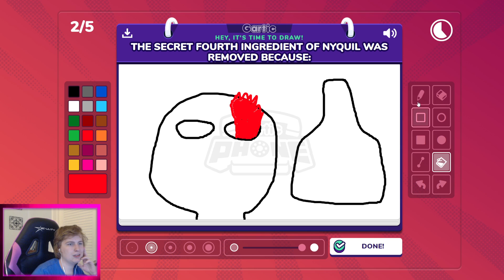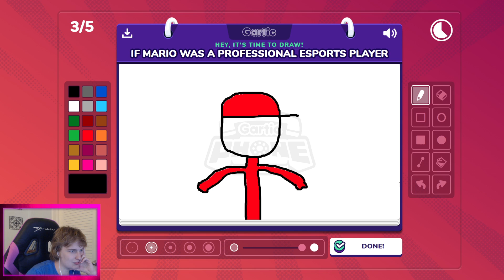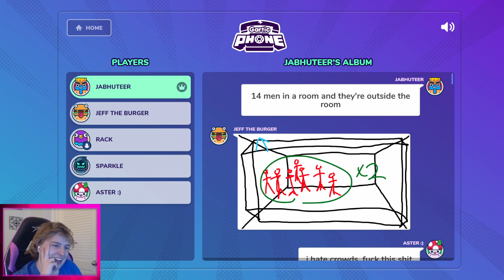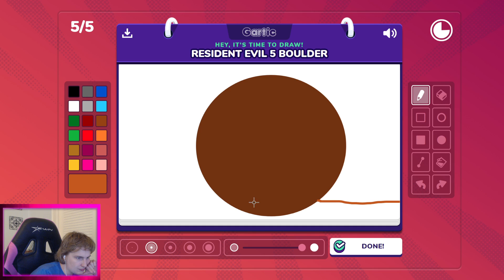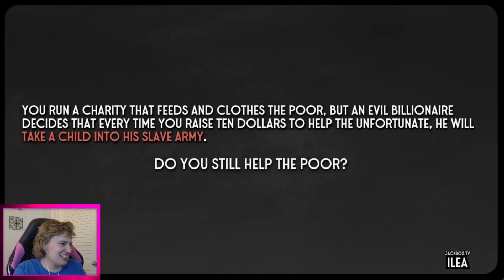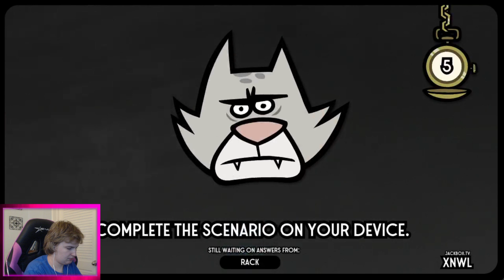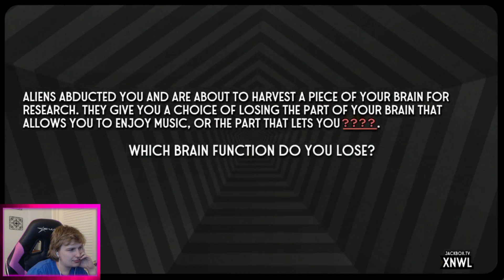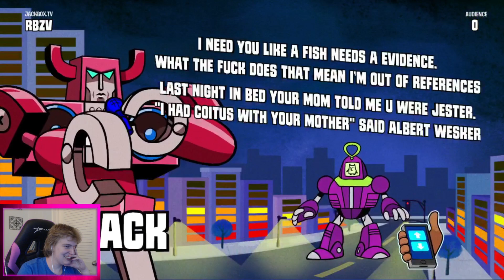|| I should || add lines || to my || title || to seem || cooler ||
00:00 Nothing
9:24 Gartic Phone
1:02:39 Jackbox Party Pack 5